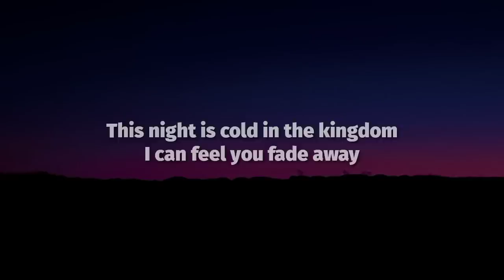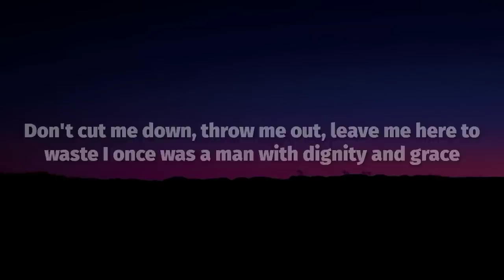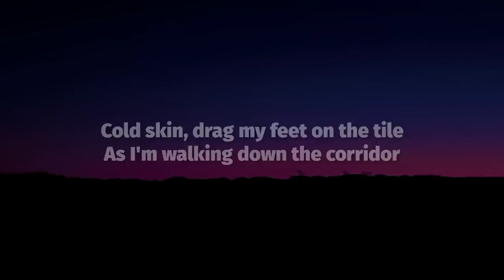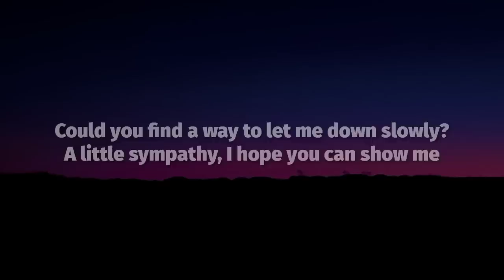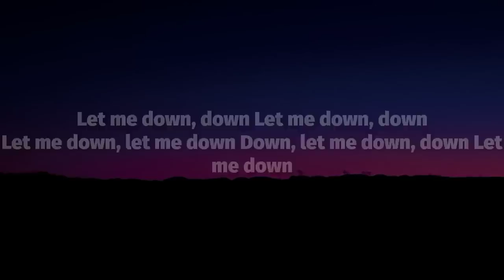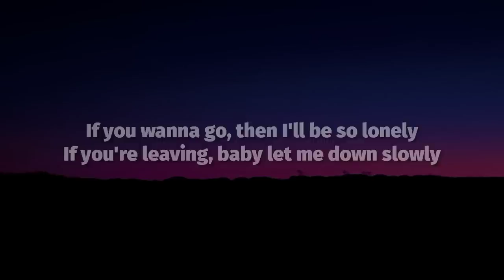Alec Benjamin - Let Me Down Slowly (Lyrics)